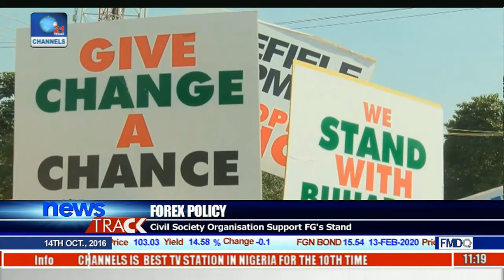Forex Policy: Civil Society Organisation Support FG's Stand